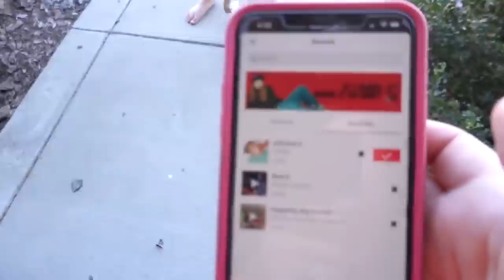Annabelle In Charge! Annabelle Took Over My Tik Tok!